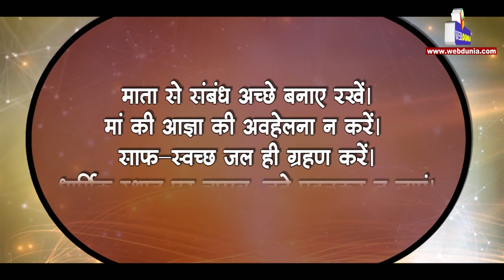यदि आपकी राशि कर्क है तो करें ये जरूरी उपाय : kark rashi ke totke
यदि आपकी कर्क राशि है तो आपके लिए यहां लाल किताब के अनुसार कुछ जरूरी सलाह दी जा रही है। जल तत्व प्रधान कर्क राशि के कारक ग्रह चंद्र और मंगल माने गए हैं जबकि इसका स्वामी ग्रह चंद्र है। कर्क लग्न की बाधक राशि वृष तथा बाधक ग्रह शुक्र है। चतुर्थ भाव में कर्क राशि मानी गई है जिसके चंद्र का पक्का घर चतुर्थ ही है। लाल किताब के अनुसार चंद्र के खराब या अच्छा होने की कई स्थितियां हैं।